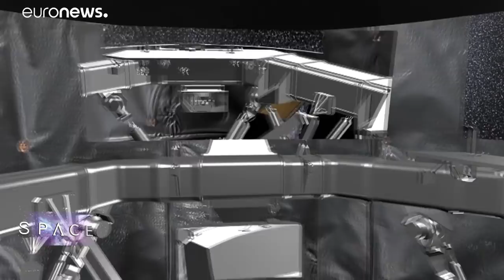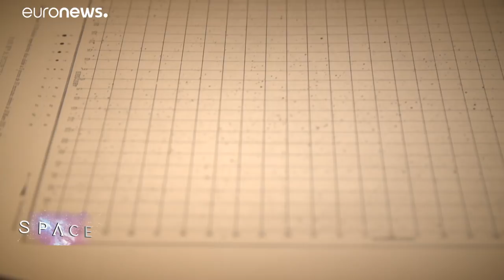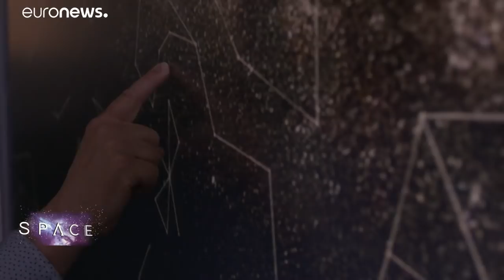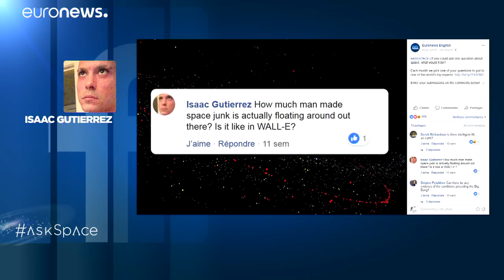Samanyolu'nun sırları aralanıyor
Gaia uzay teleskopu bir milyar yıldızın haritasını çıkardı…